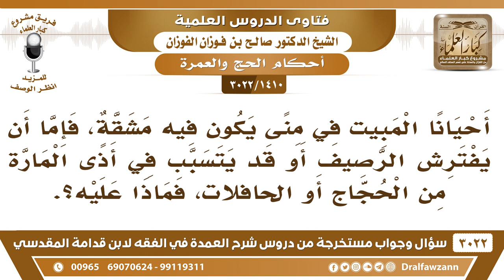[1410 -3022] أحيانا يشق المبيت في منى فإما أن يفترش الرصيف أو يتسبب في أذى المارة فماذا عليه؟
-"[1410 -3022] السؤال: أَحْيَانًا المبيت في منى يكون فيه مشقة، فإما أن يفترش الرصيف أو قد يتسبب في أذى المارة من الحجاج أو الحافلات، فماذا عليه؟
الجَوَابُ: لا ما في حرج إن شاء الله، يشوف له مكان ويجلس فيه، إذا ما استطاع ينام يجلس، يجلس فيه إلى أن ينتصف الليل، فإذا انتصف الليل يجوز له الانصراف، نعم.
للاشتراك في قناة الشيخ صالح الفوزان

للاستفسار والإقتراحات والدعم
رئيس الفريق
لمشروع كبار العلماء